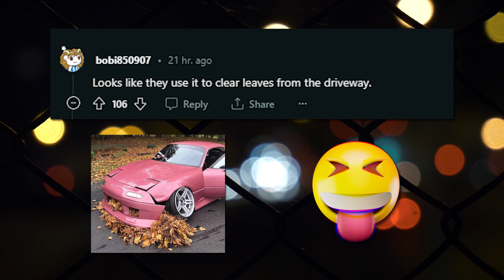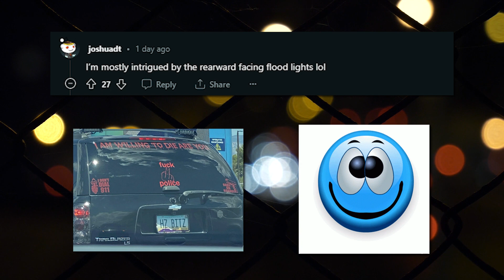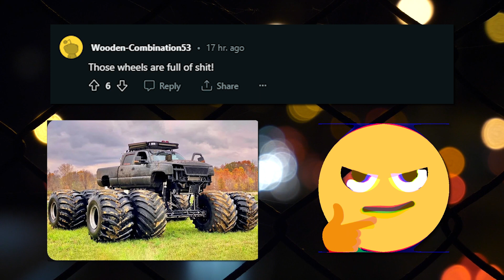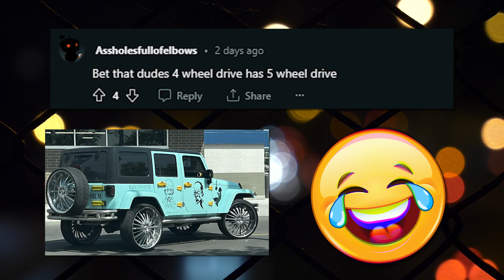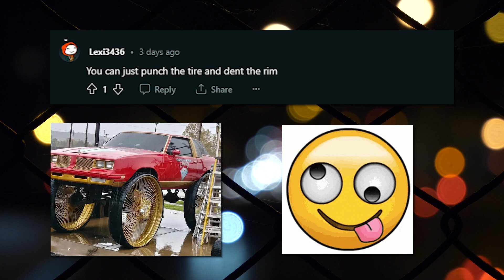The Worst Things You Can Ever Do To Your Car Pt 9 (Sh*tty Car Mods Reddit)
Found These Cars on Reddit and was amazed at how bad they were. So, I had to make a video. Let me know if you enjoyed this video or not.

And if you've got any questions or feedback about this video topic, please leave a comment in the comments section.